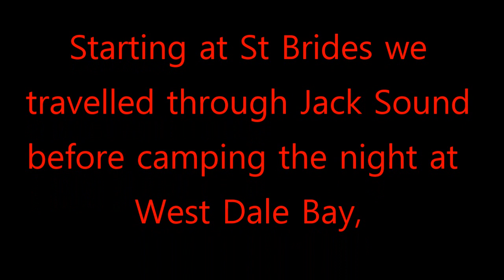Kayak Camping In West Wales. Cardigan Bay Sea Kayakers.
Starting at st Brides through Jack Sound and stopping at West Dale Bay, Then On to Skokholm and Skomer before returning.